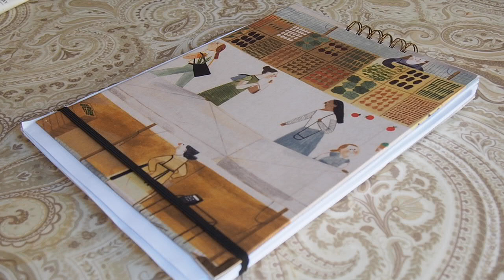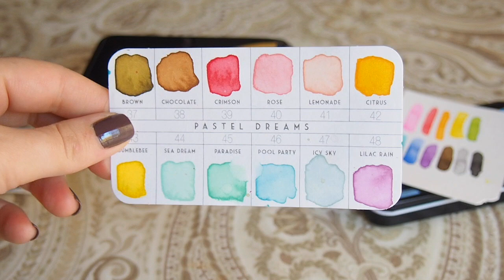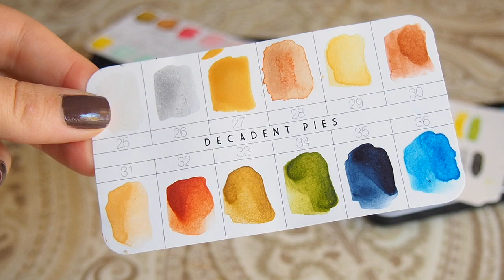Favoritos 2017 y... ¡hasta pronto!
👇🏻Abre, que te cuento cosicas! 👇🏻
💜Nos vemos en las redes!